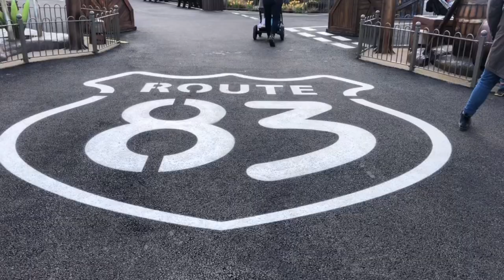Tornado Springs at Paultons Park - Opening Day Highlights!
Tornado Springs is the brand new area that recently opened at Paultons Park on the 12th April 2021. There were some great new rides there, including the UK’s first Mack Rides spinning coaster called Storm Chaser.

All of the footage in this video was filmed by us and is non-copyright.